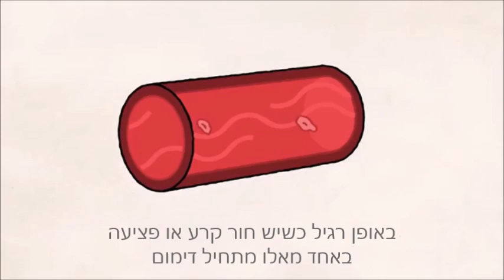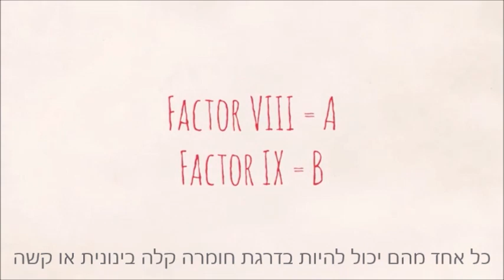סרטון מאויר אודות המופיליה. אנגלית עם תרגום בעברית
אז מה זה בדיוק המופיליה (דממת)?
המופיליה זו הפרעה בקרישת הדם.
בעיה בקרישת הדם הגורמת לחולה לדמם יותר מאשר אדם ללא דממת.
אין אפשרות להידבק בהמופיליה.
זו תכונה שנולדים עימה ונשארת לכל החיים והיא חלק ממי שאתה כמו צבע השיער שלך או צורת האף שלך. וכך זה עובד.
הדם שלך זורם בצינורות הנקראים עורקים ורידים ונימים.
באופן רגיל כשיש חור קרע או פציעה באחד מאלו מתחיל דימום וחלקים שונים של הדם נכנסים לפעולה על מנת לאטום החור.
תאי דם הנקראים טסיות מצטברים בפתח החור וחלקים אחרים של הדם נקראים גורמי קרישה עוזרים להחזיק הטסיות יחדיו כדי ליצור קריש שמפסיק את הדימום.
כאשר יש לאדם דממת אין לו מספיק גורמי קרישה להם הוא זקוק ליצירת קריש.
הוא ממשיך לדמם זמן רב יותר ממה שהוא צריך.
כל אדם עם המופיליה חסר אחד משני סוגים של גורמי קרישה:
אם חסר לך גורם קרישה 8 אתה סובל מהמופיליה  A.
אם חסר לך גורם קרישה 9 אתה סובל מהמופיליה  B.
כל אחד מהם יכול להיות בדרגת חומרה קלה בינונית או קשה.
ללא טיפול סדיר המשמעות שתדמם יותר ממה שצריך כשאתה נחתך אבל אינך צריך להיפצע כדי לקבל דימום.
לפעמים במיוחד כשאתה פעיל פיסית נימים זעירים בתוך הגוף של החולה ידממו גורמים חבלות פצעים וכאבים במפרקים.
התעלמות מסוגים כאלו של דימומים יכולים לגרום לבעיות מאוחר יותר כולל דלקת פרקים בגיל צעיר. אבל החדשות הטובות הן
שיש טיפולים טובים וזמינים שיכולים לעזור לך לנהל המופיליה ביעילות.
טיפולים המחליפים את הגורם החסר בדם ומסייעים לדם לייצר קריש כמו באדם ללא המופיליה.
טיפולים אלו כשנעשים כהלכה מחזיקים הדימום תחת שליטה כך שתוכל לחיות חיים בריאים וארוכים ולרדוף אחר חלומותיך מבלי שההמופיליה תעצור בעדך.